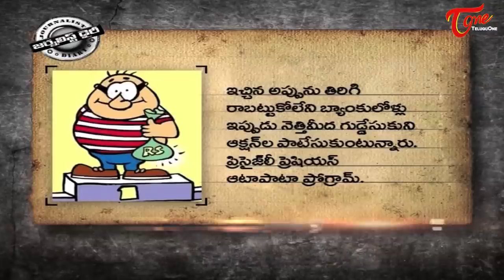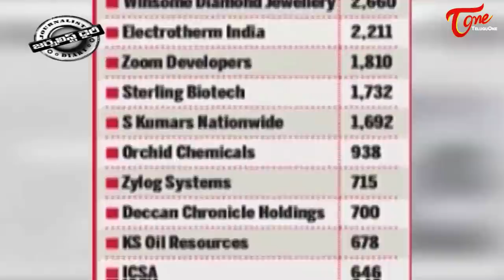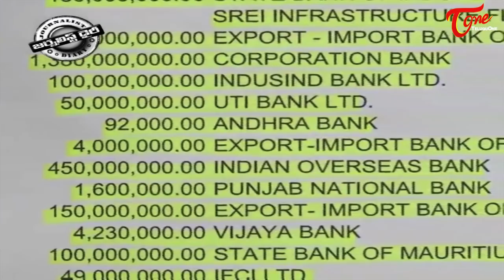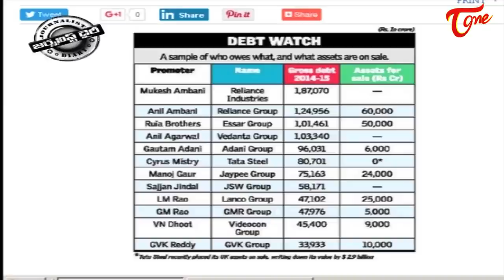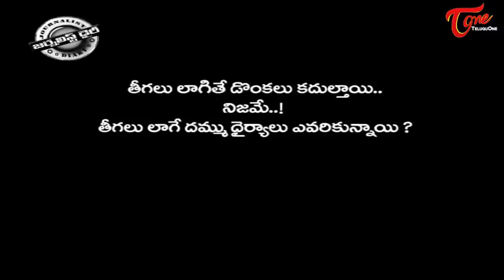Journalist Diary | The Great Bank Robbery - Assets or Ashes | By Satish Babu - TeluguOne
The Great Bank Robbery - Assets or Ashes. Journalist Diary  Satiricial Latest Telugu News.